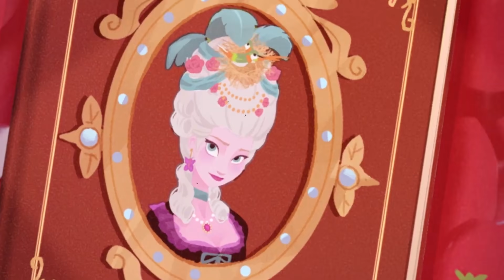UNE PRINCESSE = UNE PIÈCE ?! ... - SIMS 4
ICI pour gagner les PRIX Dress Up! Time Princess (à télécharger sur appareil mobile)
Création de styles, et histoires pleines de mystères dans ce monde de Princesse !
Le jeu nous offre un pack de mariée en cadeau pour le lancement d'une valeur de 270€, et avec le Code "Pixia" gagnez encore plus de surprises.
Pour activer le code : cliquez sur votre avatar en haut à gauche, allez dans "autres" puis "activation du code" vous pourrez ici taper le code "Pixia". Attention, vous devez le faire dans les 24h suivant l'installation du jeu, sinon le code ne sera plus valable.

Mais cette fois ci, pour créer une pièce, on doit s'inspirer d'une princesse disney !

ID ORIGIN :
Créateur original du joli château au style rustique : Sophinouchkaya (gros coup de cœur pour ses créations)
Mon ID : ItsPixia

Questions récurrentes :
Mon age, mon matériel, mon programme ...